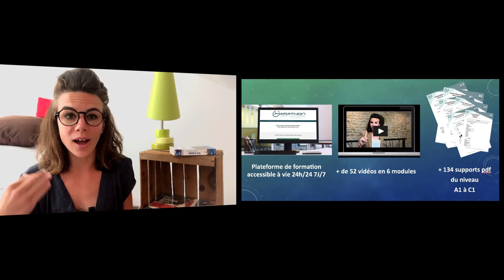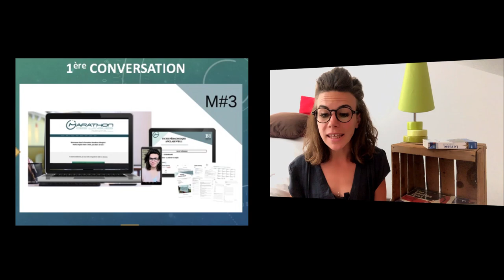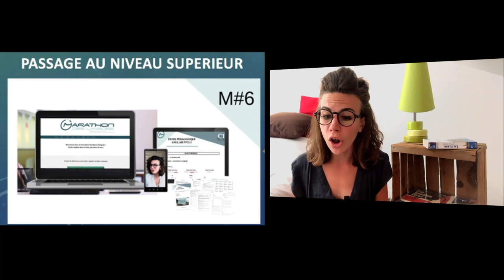🎁 CONCOURS Anniversaire : 697€ à gagner !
Découvrez dans cette vidéo le jeux concours anniversaire ! Cadeau d'une valeur de 697€ à gagner ! ⬇️
Recevez votre kit de démarrage 7 jours ici pour bien démarrer dans l'apprentissage des langues

Pour participer au concours :
#1 : être abonné au Marathon des Langues, cliquez ici pour devenir abonné

#2 : être abonné à la chaîne Youtube

#3 : dire en commentaire pourquoi vous voulez parler anglais, en quoi ça changerait votre vie ?

#4 : partager cette vidéo avec 2 personnes qui veulent apprendre l'anglais.

Bonne chance à tous pour le concours !

 Pour faire connaissance, faites un tour sur ma page « à propos »

 Pour plus d’astuces gratuites pour apprendre une langue rapidement, découvrez mon blog

 Rejoignez les Marathoniens des Langues en vous abonnant à ma chaîne YouTube pour ne rien manquer des prochaines vidéos